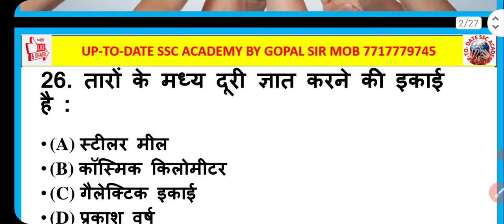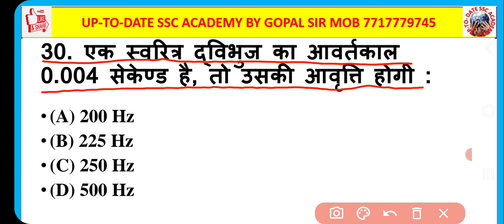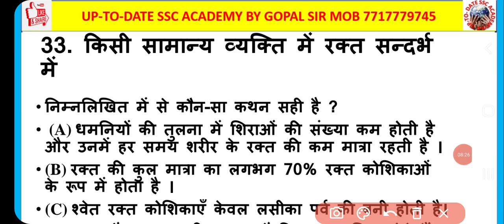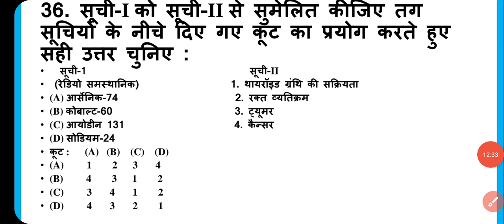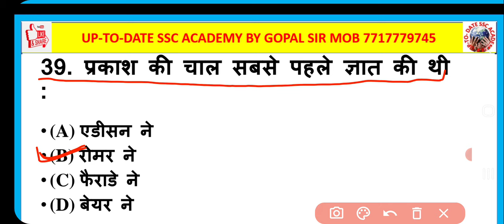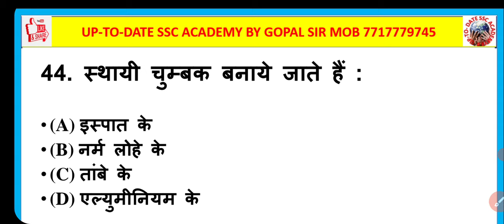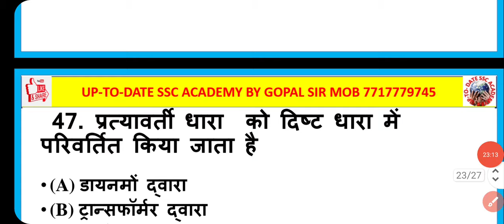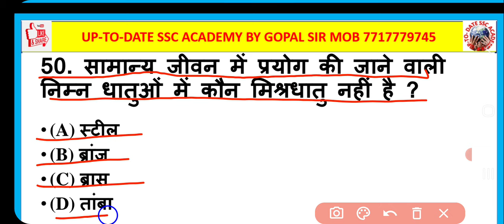bpsc tre 3.o iti polytechnic paramedical deled phataphat revision quick revision